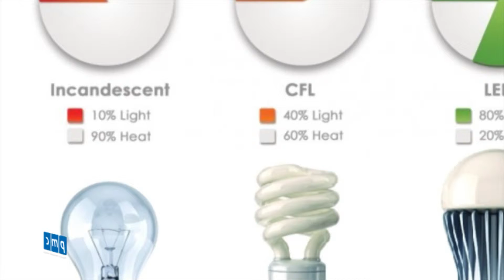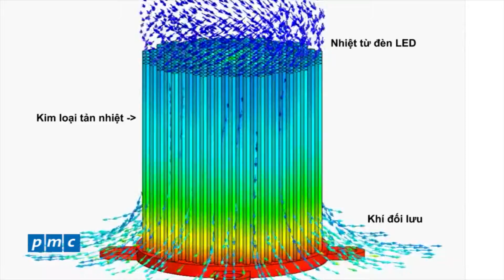Đi tìm nàng công chúa xanh dương - Thiết bị tản nhiệt quan trọng với đèn Led như thế nào?